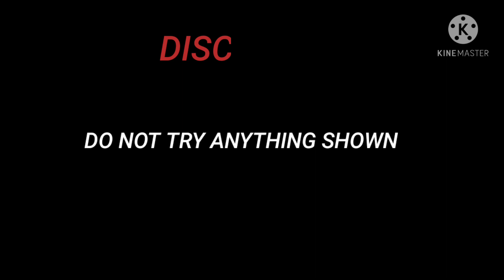MATCHSTICKS VS WATERMELON || 7 THOUSAND MATCHSTICK IN WATERMELON || MRBAKOLIYA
MATCHSTICKS VS WATERMELON
7 THOUSAND MATCHSTICKS IN WATERMELON
EXPERIMENT WITH WATERMELON
EXPERIMENT WITH MATCHSTICKS
HELLO FRIENDS TODAY IN THIS NEW VIDEO WE HAVE A WATERMELON AND 7 THOUSAND MATCHSTICKS WE WILL PUT ALL MATCHSTICKS IN WATERMELON AND FIRE IT.